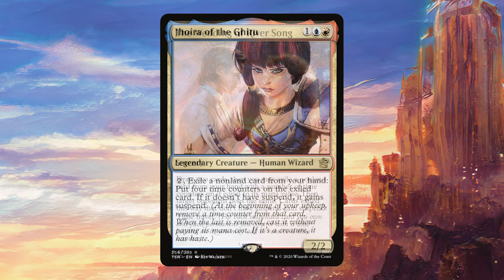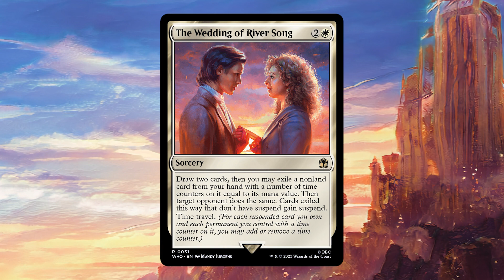Spoiler Spotlight Dr. Who: The Wedding of River Song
Welcome to a new episode of Spoiler Spotlight on this channel where I talk about the card The Wedding of River Song from the upcoming Universes Beyond: Dr. Who set.

The Wedding of River Song is an amazing new white sorcery that creates fun and challenging decisions for both you and your opponents!